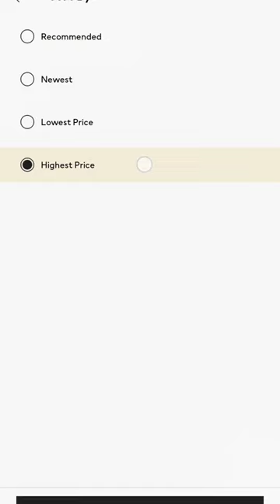H&m Winter sale || h&m Cheelse boots at 2000 and many more